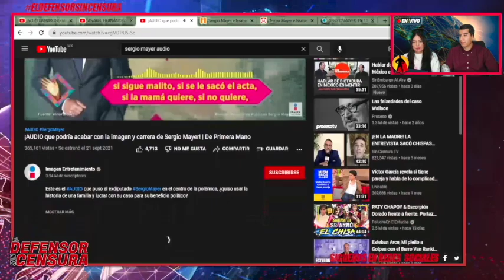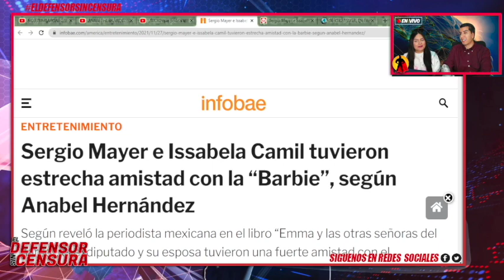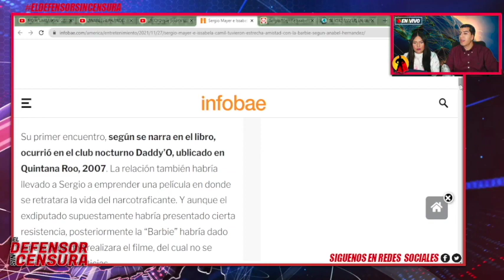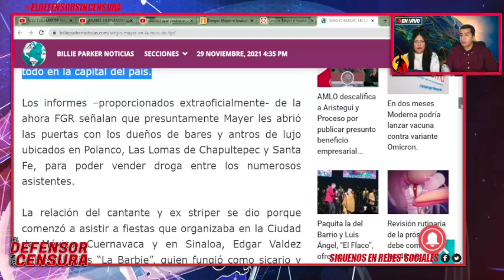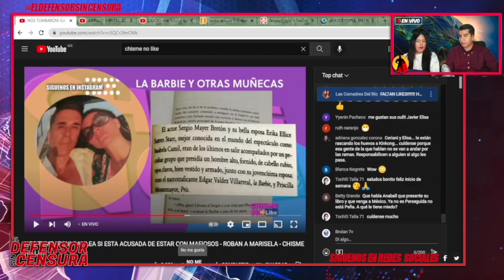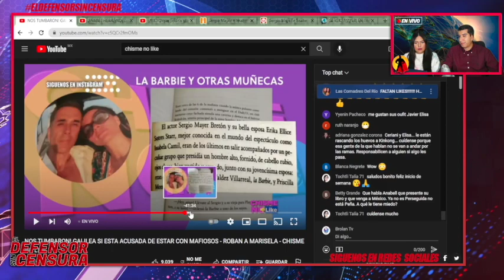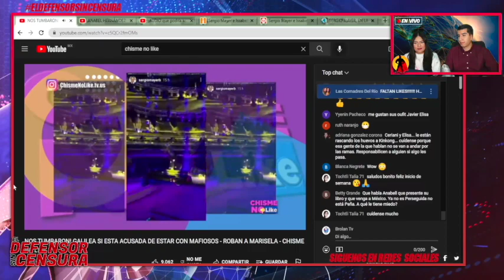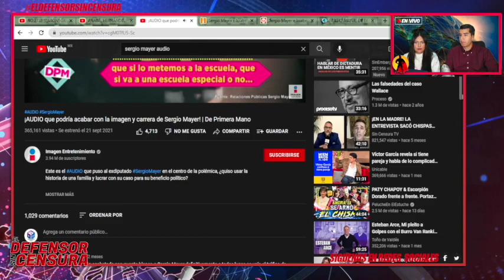SergioMayer También Es Mujer Del N4RC0!Tenía Encuentros Íntimos Con Mafioso!Fue Grabado Todo!!